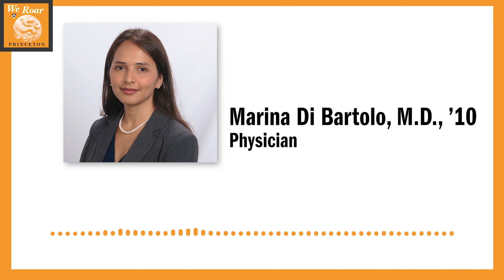Celebrating and Serving: The Supreme Court Provides Relief to a DACA Doctor Fighting Coronavirus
Marina Di Bartolo, M.D., ’10, is one of the 27,000 DACA recipients “on the front lines of the front lines” in the COVID crisis. She shares her gripping journey from Venezuela to Princeton to the June 2020 high court ruling that protects DACA — for now.